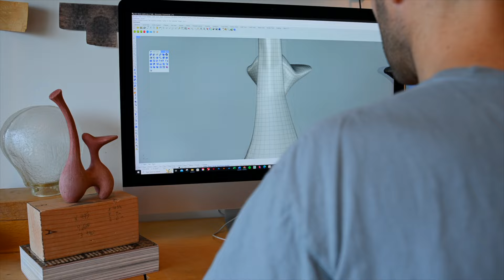Aaron Poritz - Unveiling the World of Wood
In this series of Artist Portraits, we meet Aaron,  an American designer based in Brooklyn. He uses exquisite materials blended with flawless fabrication. His work highlights the natural patterns and texture found in wood, stone, and ceramics. The furniture has a timeless quality; though contemporary, it evokes nostalgia. His sculpture is unique, playful, and mysterious, inspired by ancient functional forms.